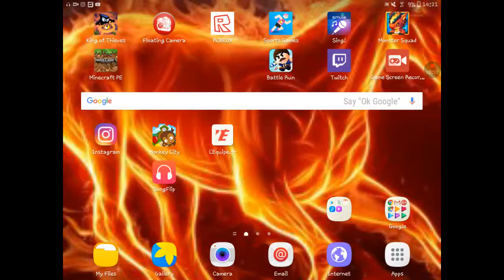Battle Run - IOS - Android Part 3 (Showcasing MY Pets)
YOU guys may not have seen my intro in the last couple of videos and that is because it won't work anymore but if any of you want to make an intro for me or an altro as that would be very kind send the file to my email